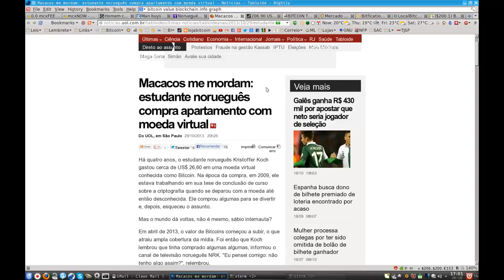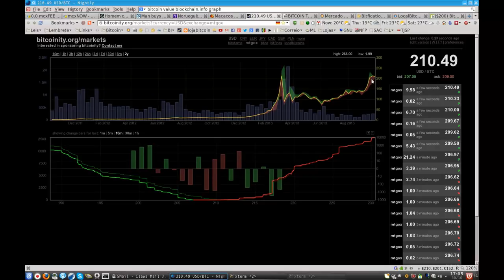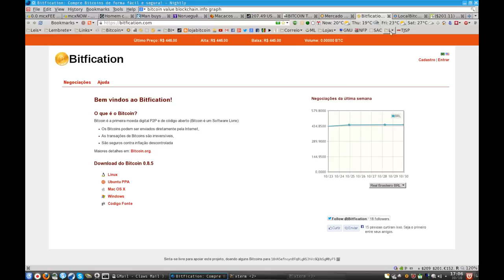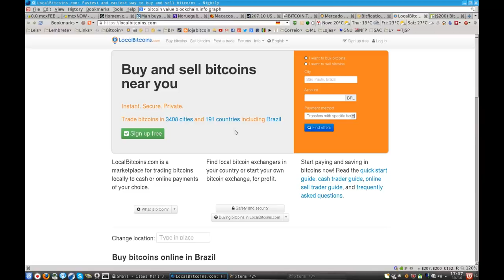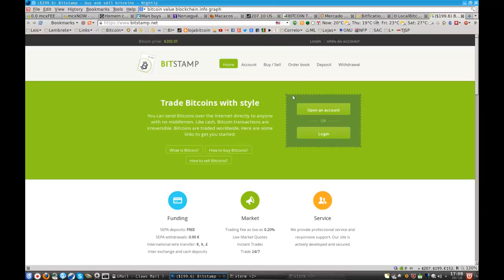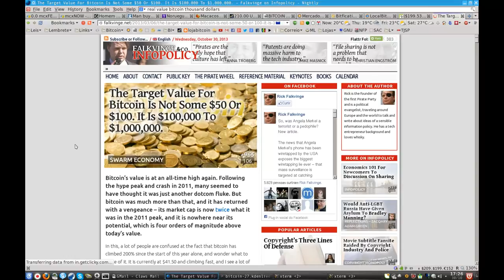Bitcoin transforma US 27 em US 866000